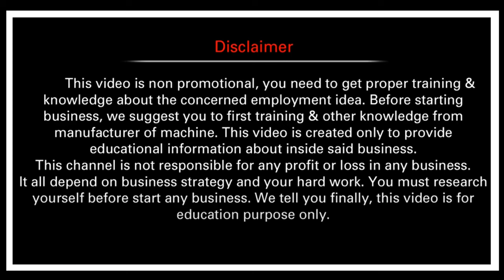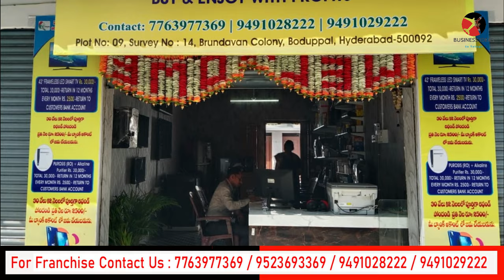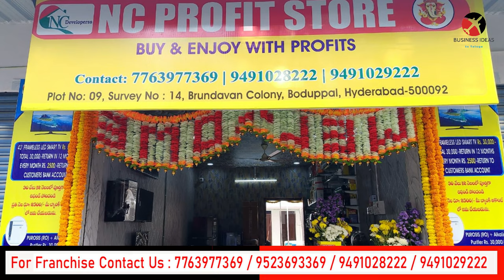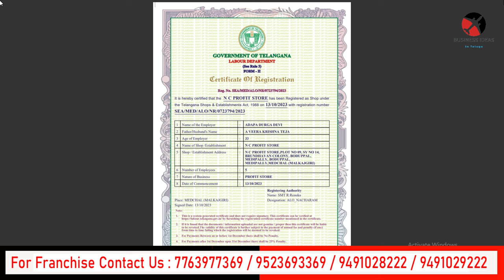బిజినెస్ ! Small business ideas! New business idea's! business ideas ! Low Investment Business Idea